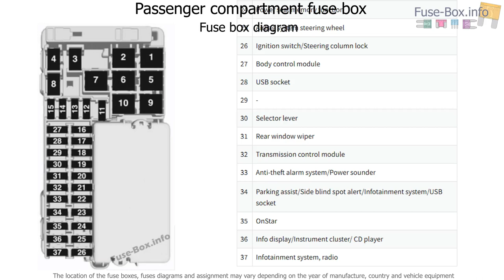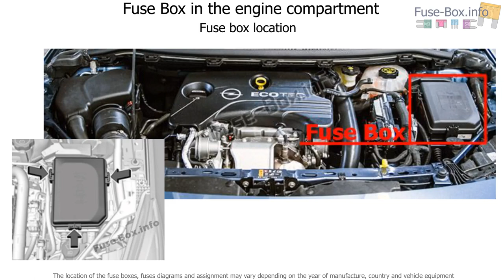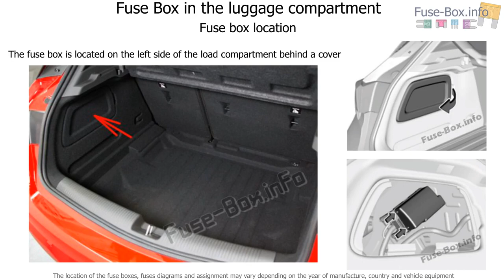Fuse box location and diagrams: Opel / Vauxhall Astra K (2016-2019…)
Fuse box diagram (location and assignment of electrical fuses) for Opel/Vauxhall Astra K (2016, 2017, 2018, 2019-…)